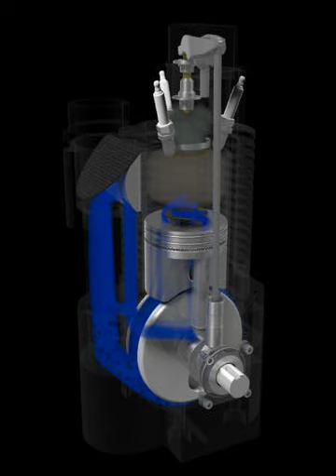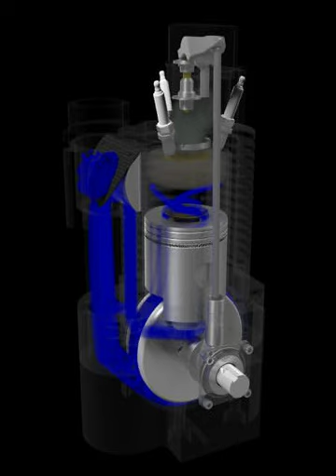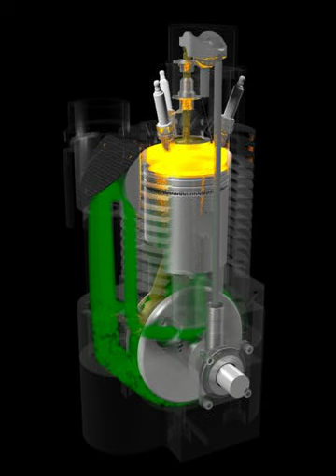Grail Engine Animation